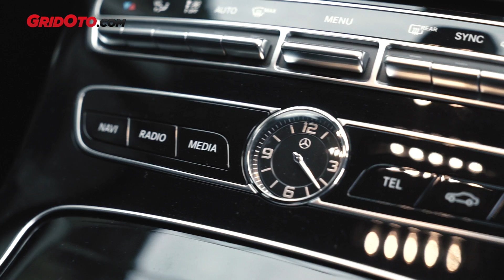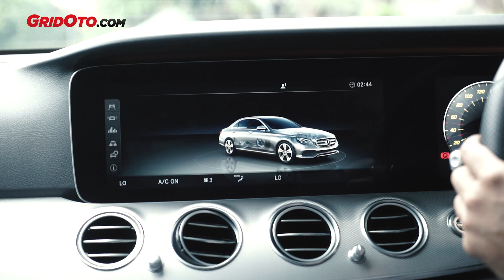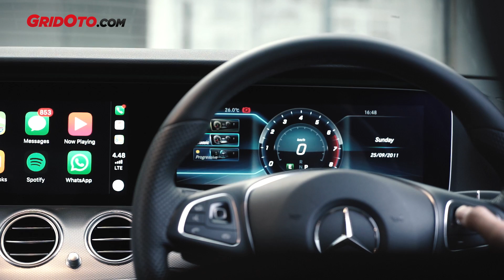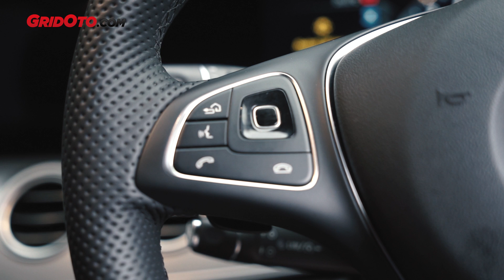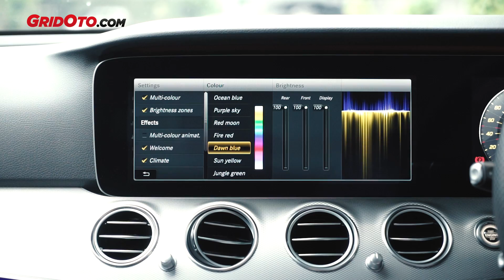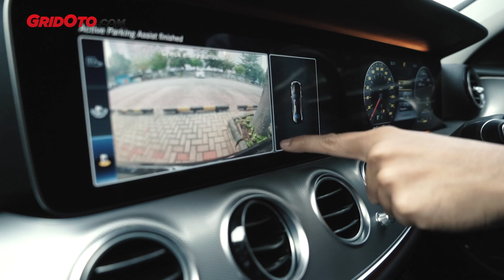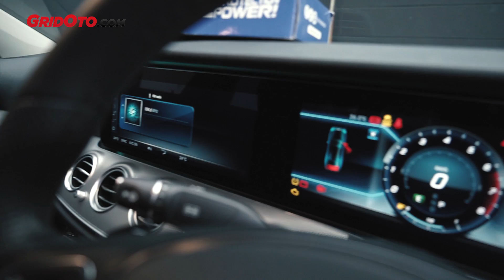Mercedes Benz E 200 Avantgarde | Test Drive | GridOto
Mercedes-Benz E 200 Avantgarde merupakan produk paling menarik di antara semua E-Class, dari segi harga. Dalam nomial Rp 999 juta (off the road), varian entry level ini merupakan E-Class paling murah yang ada di Indonesia saat ini.

Tapi dengan harga bersahabat, apakah Mercedes-Benz E 200 Avantgarde mengorbankan kemewahannya? Atau, sejauh apa pengurangan yang dilakukan Mercy terhadap E 200 dibanding varian-varian di atasnya seperti E 250 atau E 300?

Host/Test Driver GridOto, Trybowo Laksono sudah mengulas lengkap dan menjabarkan kelebihan dan kekurangannya.

Seperti apa ulasannya? Langsung saja saksikan video review lengkap Mercedes-Benz E 200 Avantgarde di channel GridOto.

Selamat menyaksikan.